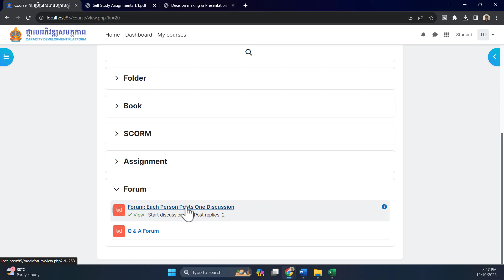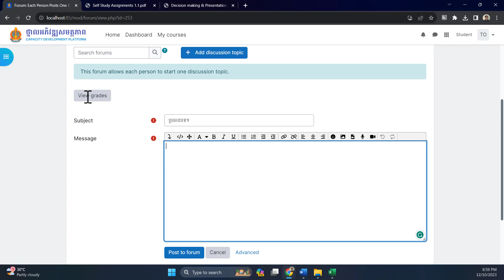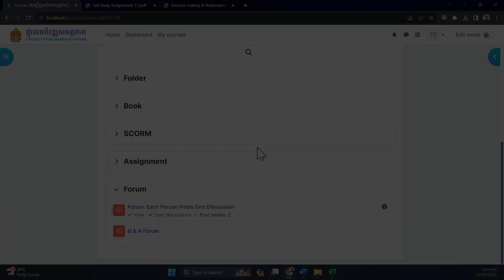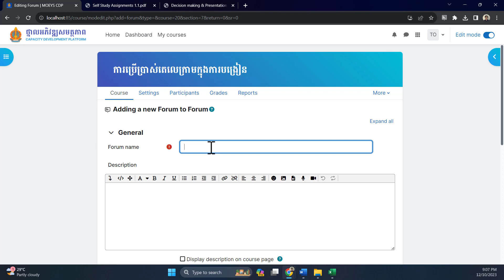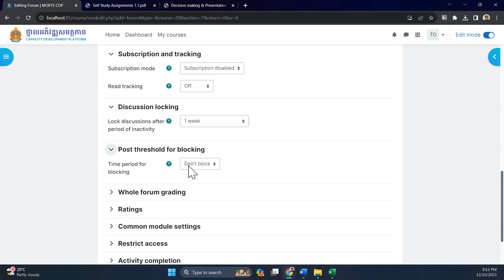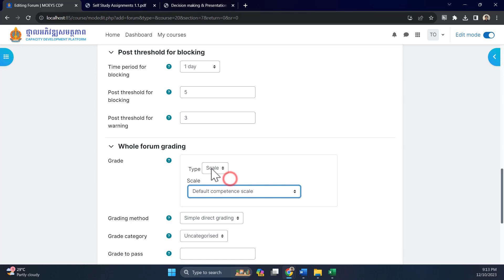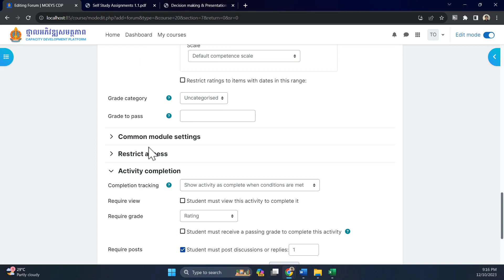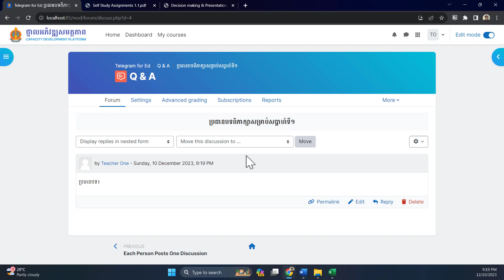ការប្រើប្រាស់ប្រភេទសកម្មភាព វេទិកា វគ្គសិក្សាសម្រាប់អ្នកបង្កើតវគ្គសិក្សា